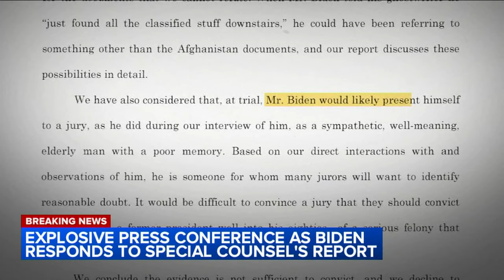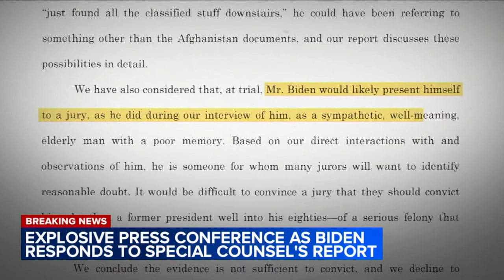Explosive press conference as Biden responds to special counsel report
President Biden responds after special counsel report.